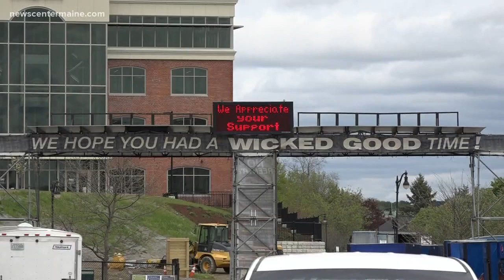Profanity causes controversy at Bangor waterfront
Darling's Waterfront Pavilion is working to address complaints about profanity in Bangor after last weekend's Impact Music Festival.